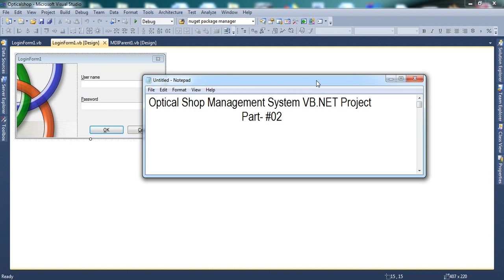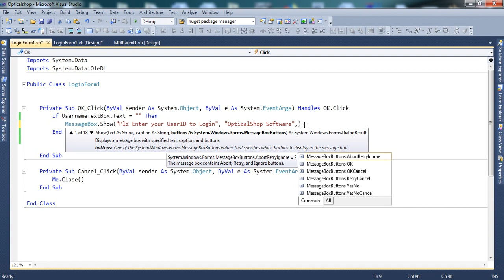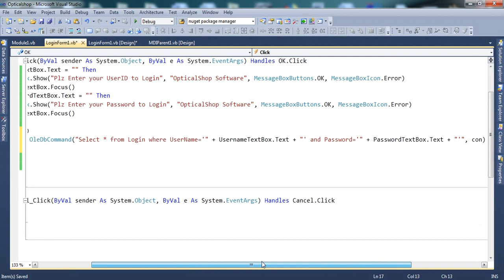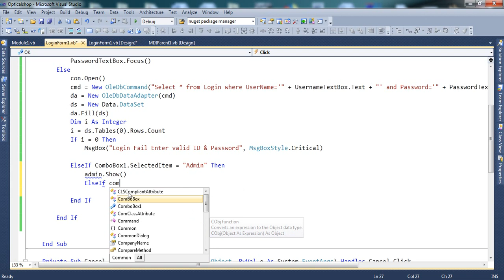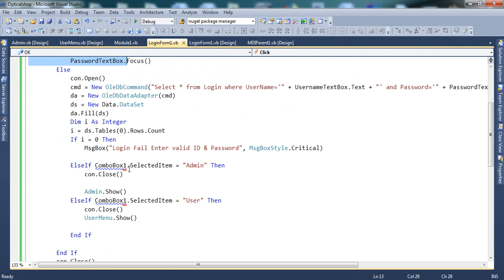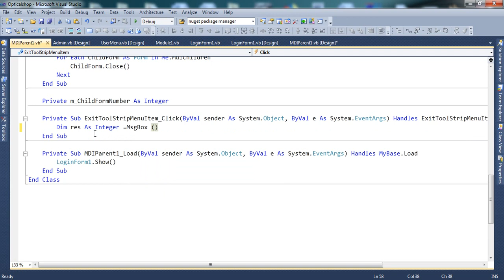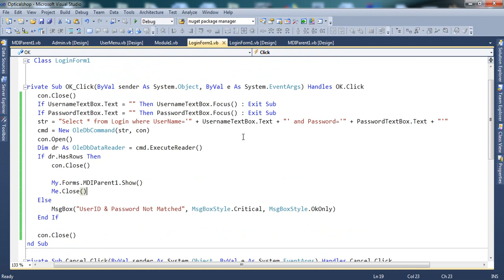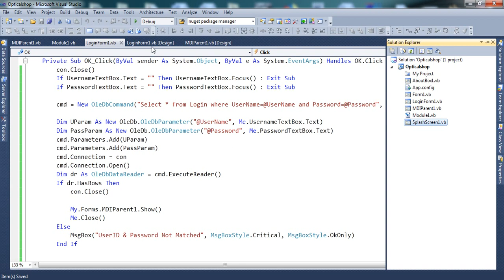VB.NET Optical Shop Management System Project | Type of Login form Coding Part -2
VB.NET ,Optical Shop Management System Project| vb.net project ,MS Access DB with Source code| #02. Login with source code.
In This video you can learn how to code Login form.
how to check user-ID and Password is correct or not and also you can learn many type of coding for Login.

GOOD LUCK